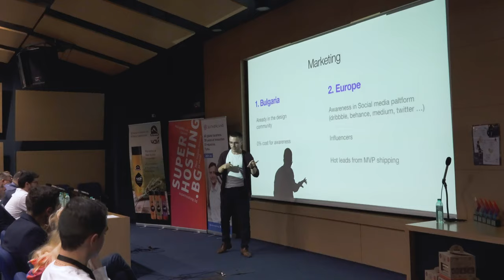StartUP@Blagoevgrad 2019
This Fall's StartUP@Blagoevgrad Weekend was, naturally, a blast!

We present to you now: a 54-hour entrepreneurial marathon, compressed into 1 minute.